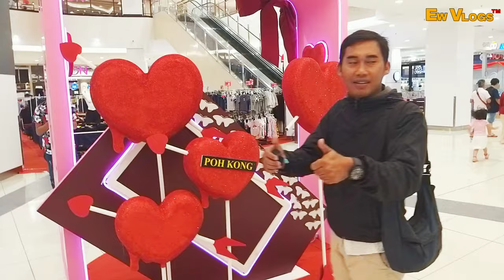Ngabuburit weekend ngadem ngemall